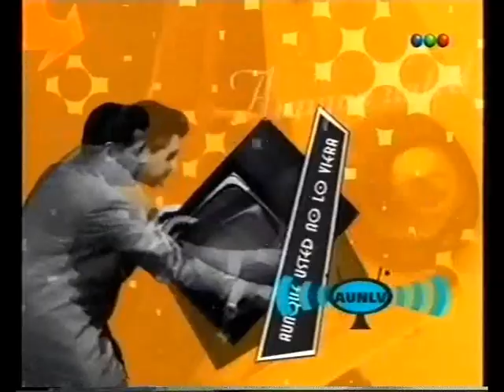AUNLV 2004 08 31 09 Mauro Viale y Su Locutor